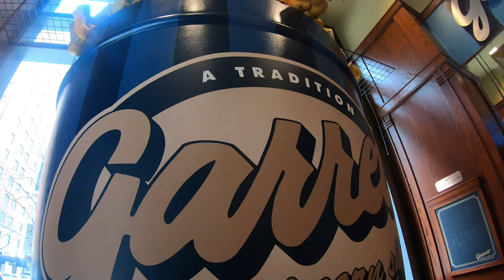Garrett Popcorn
Day 16 the grand finale takes me to the iconic Garrett Popcorn.
If you cant get to Chicago, Atlanta or Las Vegas you can always order it If you are watching this from abroad Garrett popcorn is located in 8 other countries so you might be by a location. Can this popcorn live up to the hype?
The grades and scores are in.

In case you missed any of the previous popcorn videos, the links are below.….